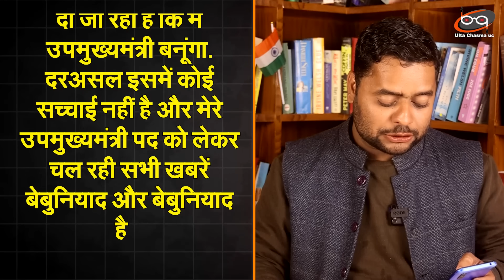शिंदे के बेटे ने ठुकराया BJP का ऑफर ? सांसद श्रीकांत के बयान से बढ़ा घमासान !